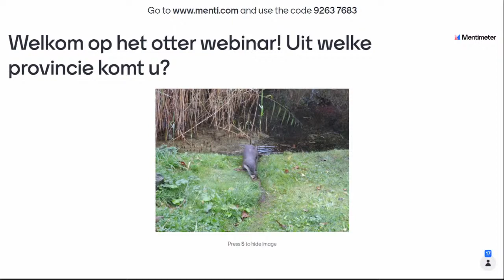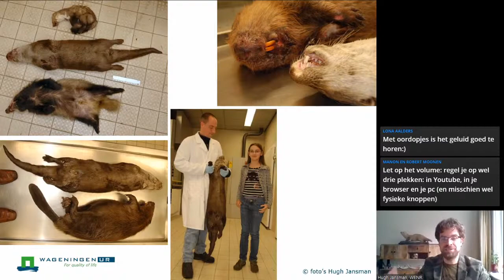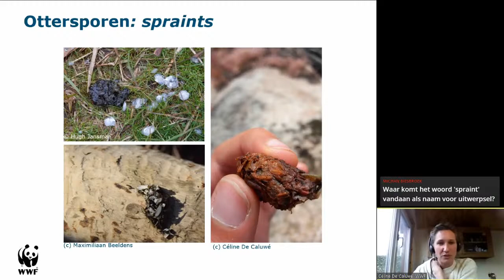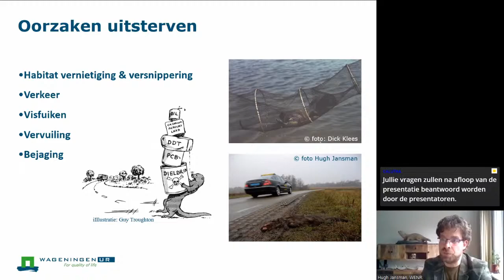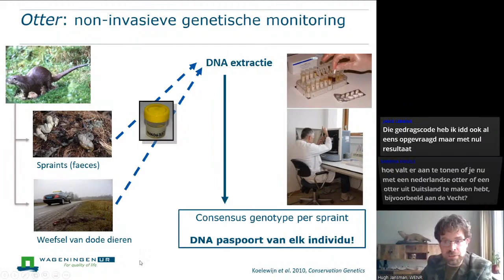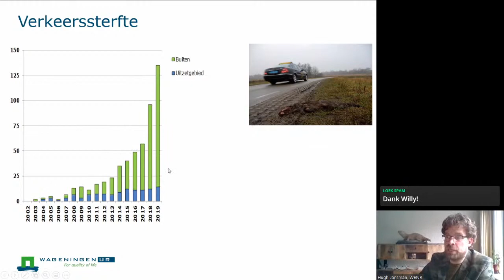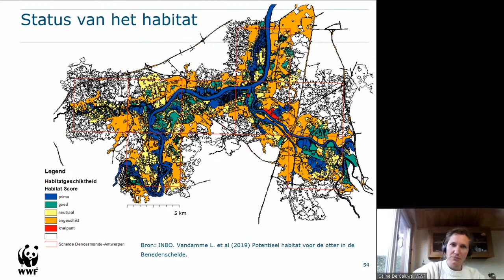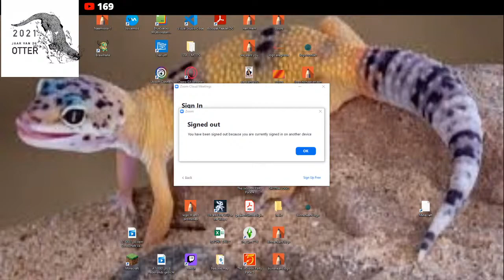Gaan otters uit Nederland op vakantie in België? Webinair 12 maart 16u - Jaar van de Otter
Gaan otters uit Nederland op vakantie in België?

Webinair - Jaar van de otter